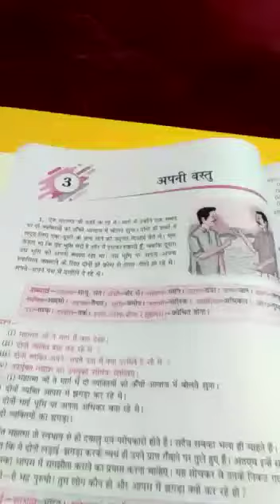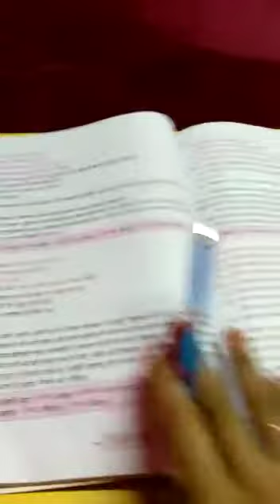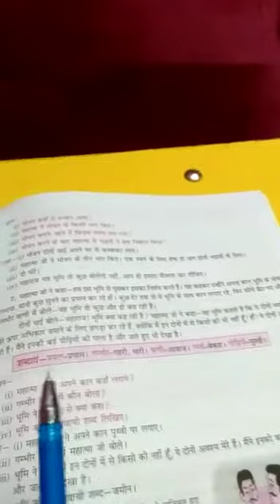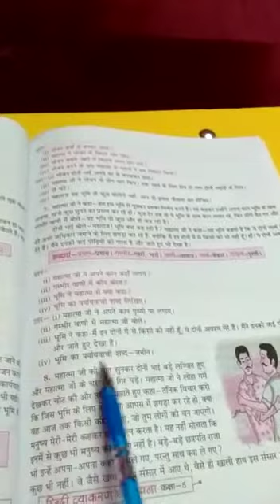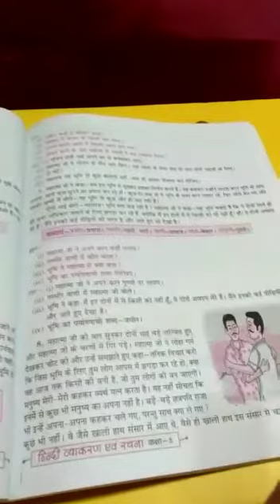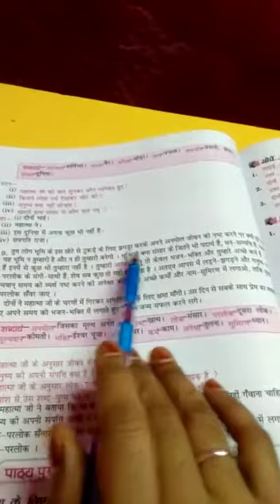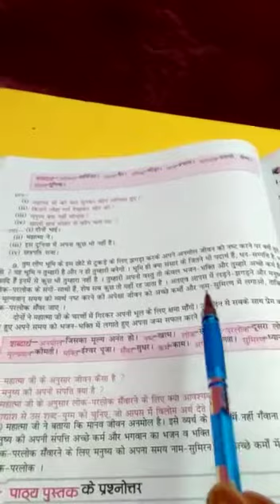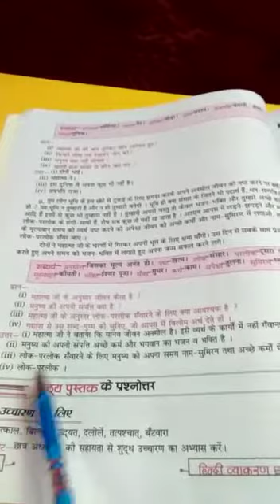18 August 2020